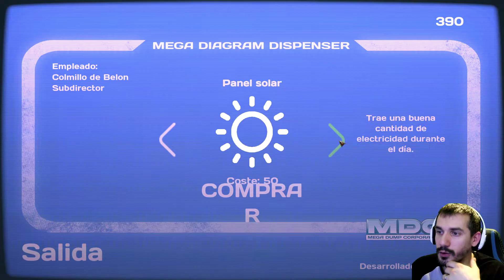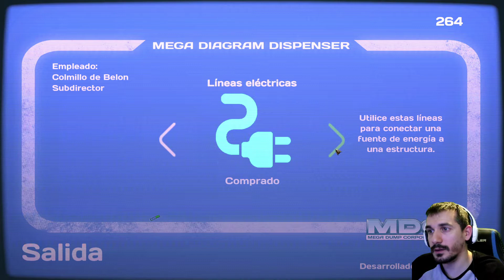Rey basurero - TRASHED Gameplay Español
👇¡¡ABREME!!👇 Jugamos a Trashed. En este gameplay en español jugaremos este juego que sale el dia 15 de febrero.